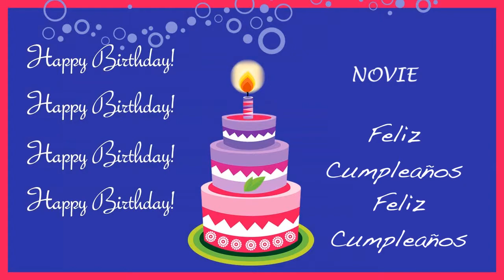Novie Card Tarjeta - Happy Birthday